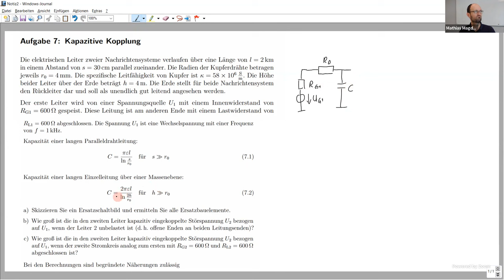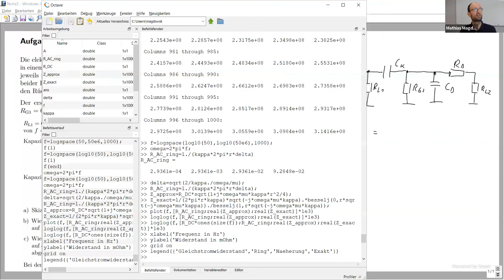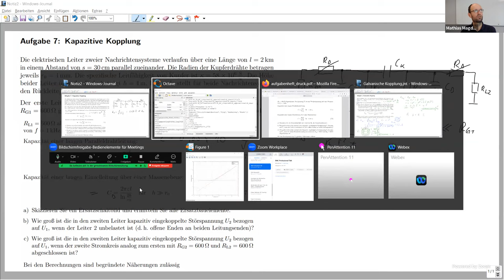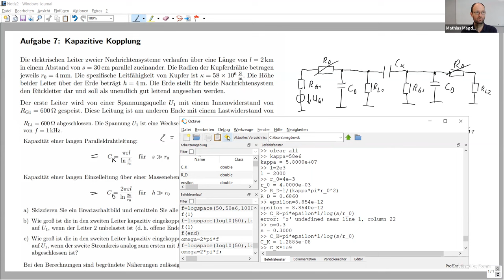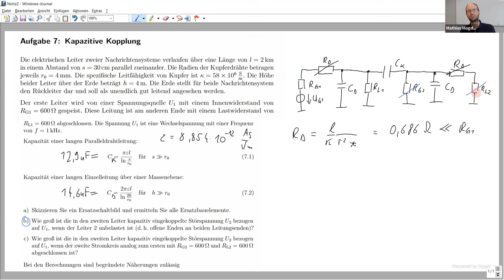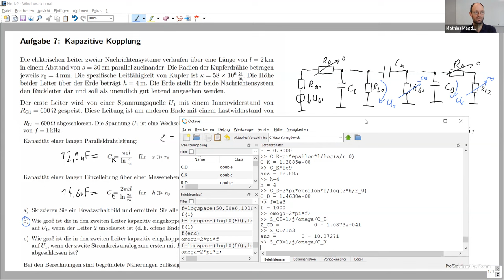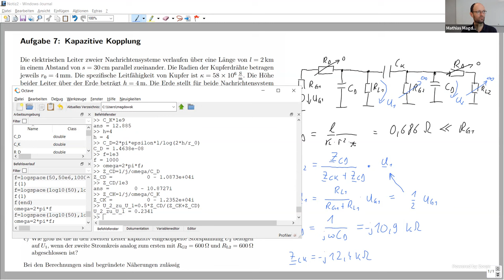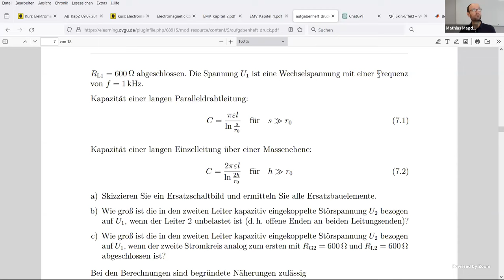Lösung der Aufgabe 7 a) und b) zur kapazitiven Kopplung mit Zahlenrechnung in Octave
In dieser Aufzeichnung einer Übung zum Modul Elektromagnetische Verträglichkeit besprechen wir die Lösung der Aufgabe 7 a) und b) zur kapazitiven Kopplung. Zunächst erstellen wir ein Ersatzschaltbild des Problems, berechnen die erforderlichen Werte der Ersatzelemente und bestimmen die eingekoppelte Spannung in der hochohmigen Störsenke.

Octave-Befehle für die Zahlenrechnung:
kappa=58e6
l=2e3
r_0=4e-3
R_D=l/(kappa*pi*r_0^2)
epsilon=8.854e-12
C_K=pi*epsilon*l/log(s/r_0)
s=0.3
C_K=pi*epsilon*l/log(s/r_0)
C_K*1e9
h=4
C_D=2*pi*epsilon*l/log(2*h/r_0)
f=1e3
omega=2*pi*f;
Z_CD=1/j/omega/C_D
Z_CD/1e3
Z_CK=1/j/omega/C_K
U_2_zu_U_1=0.5*Z_CD/(Z_CK+Z_CD)

Kapitelmarken:
00:00 Erklärung der Aufgabe
02:47 Ersatzschaltbild zeichnen
06:46 Ersatzbauelemente berechnen
12:35 Störspannung im zweiten hochohmigen Kreis
22:09 Ergebnisdiskussion
25:19 Elektrische Größe des Systems